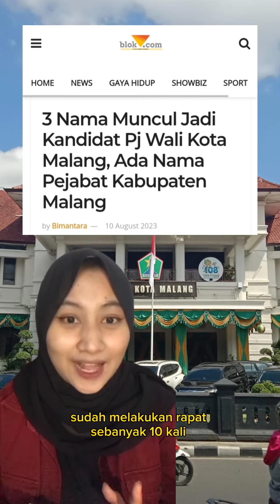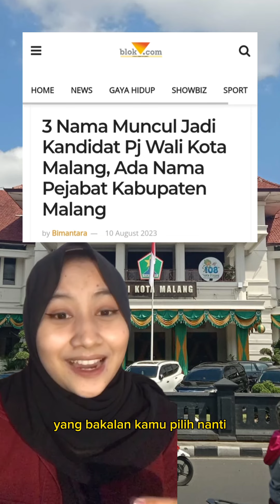3 Nama Muncul Jadi Kandidat Pj Wali Kota Malang, Ada Nama Pejabat Kabupaten Malang